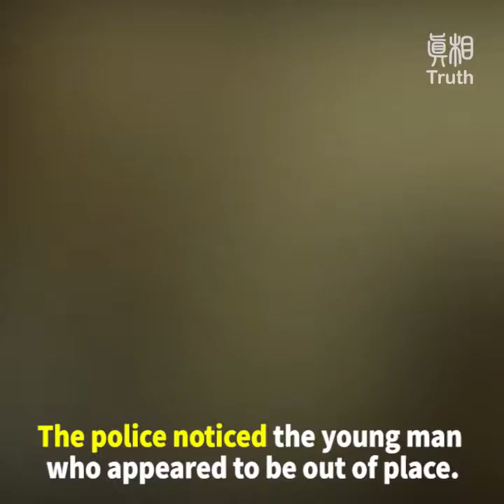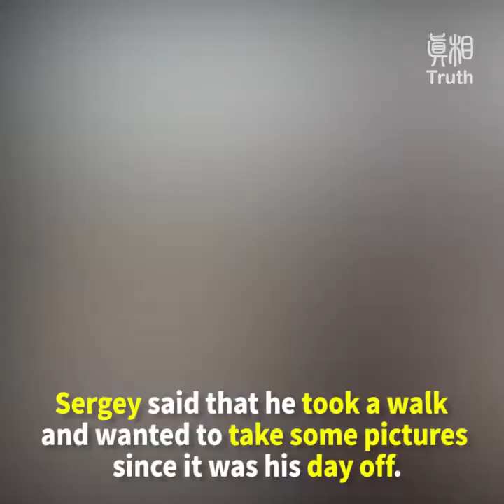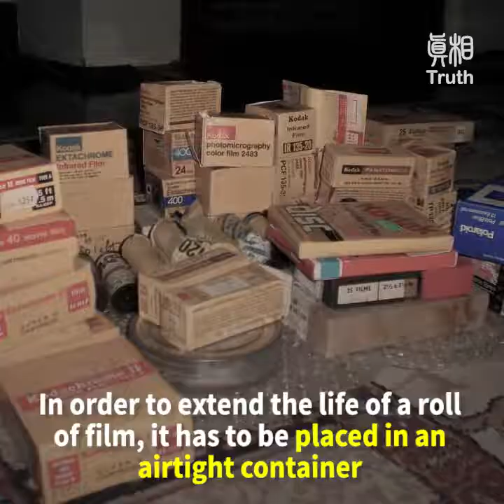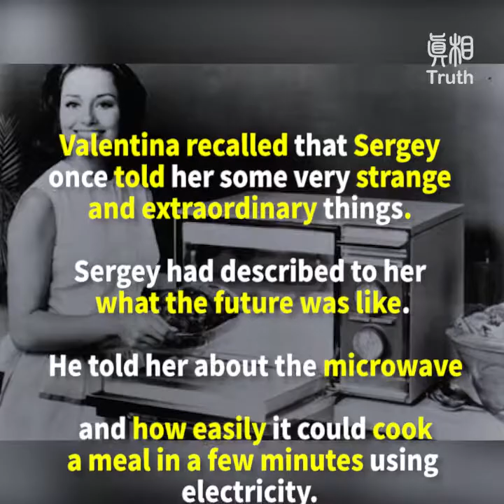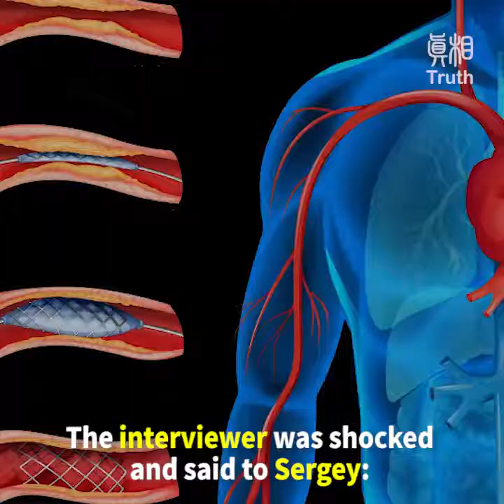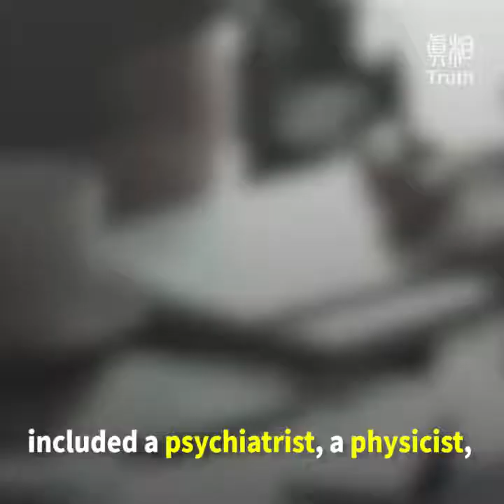A Modern-Day Time Traveler From 1958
How did a mysterious young man who claimed to be from 1958 appear in the year 2006? Does time travel really exist? This is the curious case of a time traveler in Kiev!